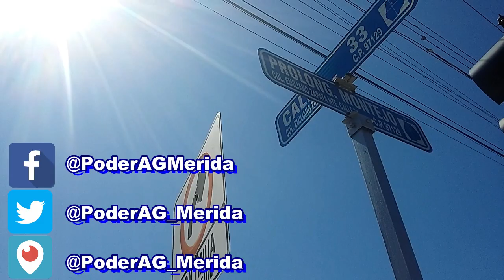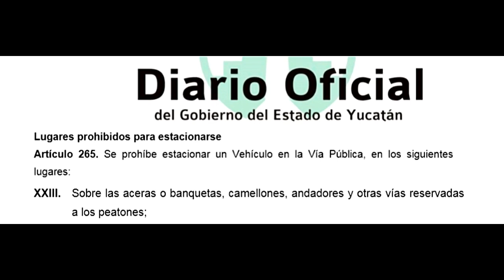Las Autoridades Reconocen la Buena Labor y Trabajan de la Mano con Poder AntiGandalla.